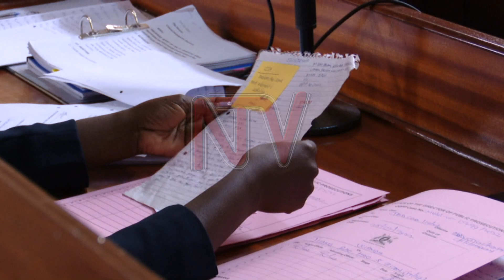OGW’OKUGGYAMU NAKINTU ENSIGO: Bataano basindikiddwa ku alimanda e Kitalya ne Kigo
Abakozi  bataano nga ba kkampuni  etwala abantu ebweru ku kyeyo eya Nile Treasure Gate Ltd  basindikiddwa ku alimanda  ku misango egyekuusa ku kukukusa  abantu ne batuuka n’okuggyibwamu ebitundu byabwe ebyomubiri nga ensigo .